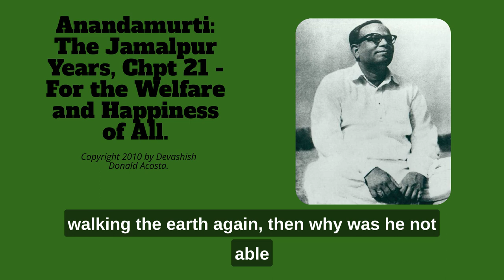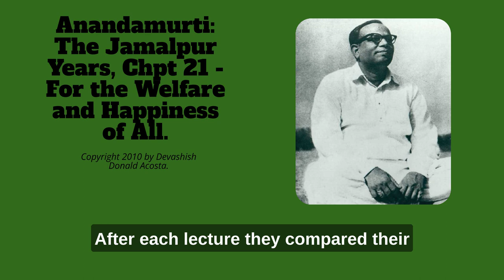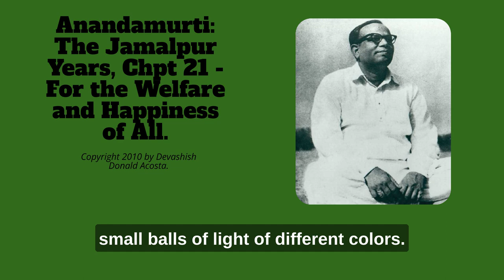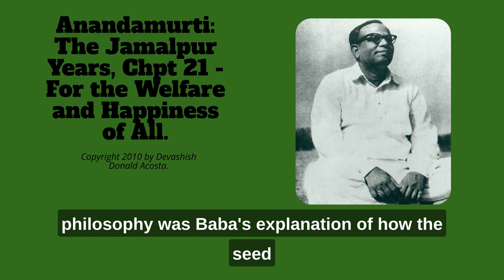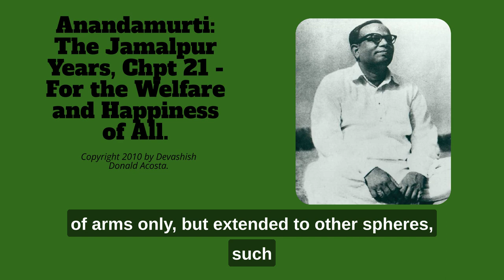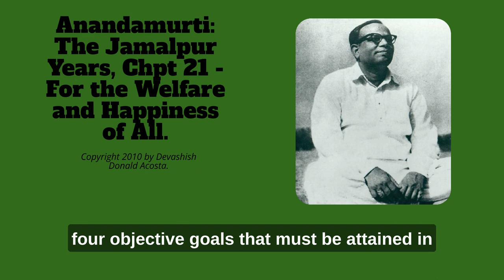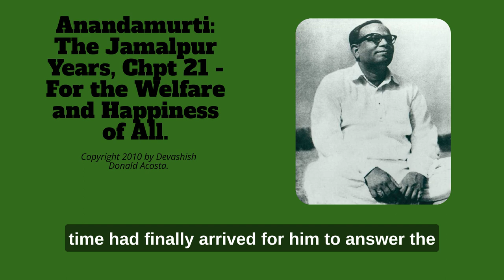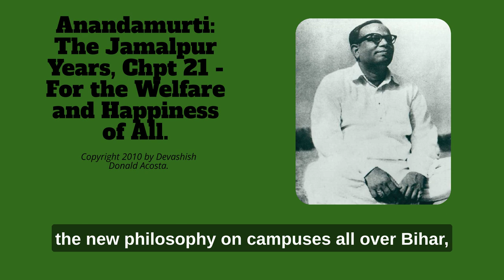Anandamurti: The Jamalpur Years, Chpt 21 - For the Welfare and Happiness of All.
Today's podcast is a reading of the book titled "Anandamurti: The Jamalpur years by brother Devashish. This is a reading of the 21st of 33 chapters of the book.